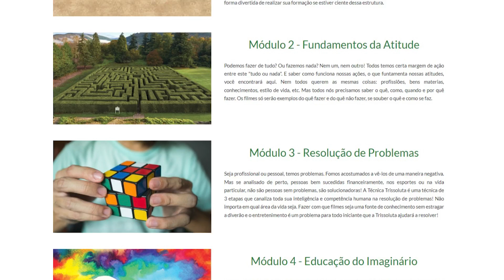VAI ACABAR! A SESSÃO DA TARDE ESTÁ CHEGANDO AO FIM